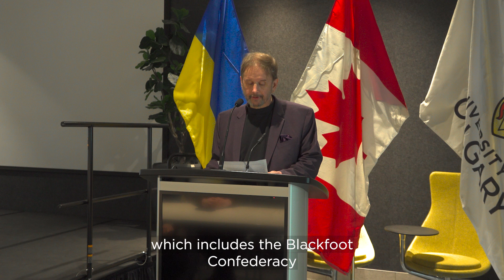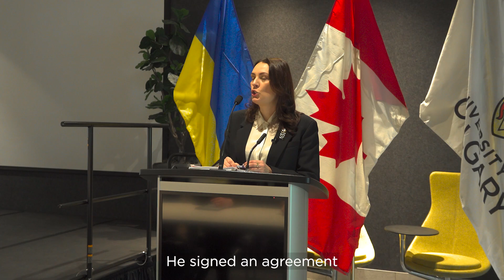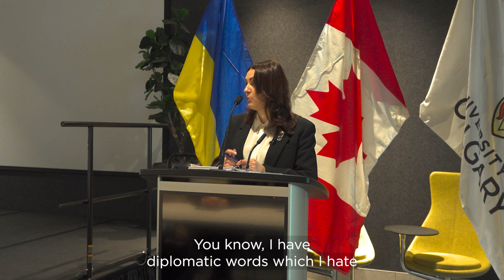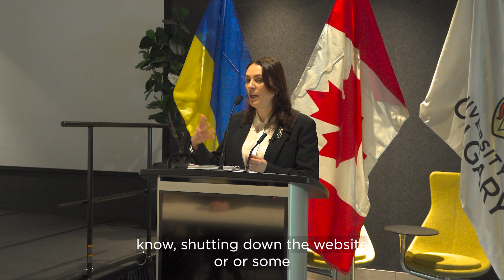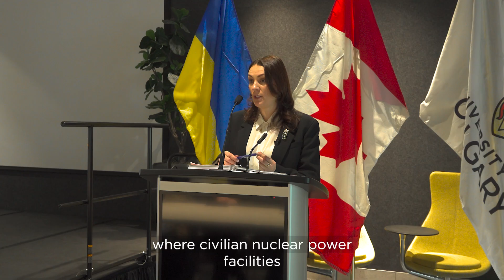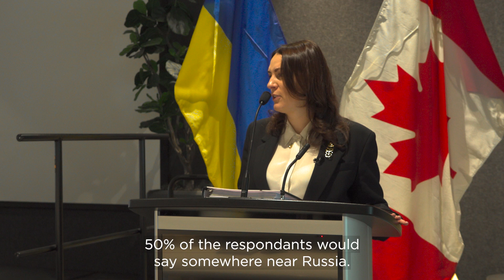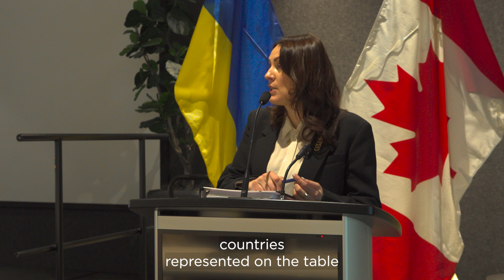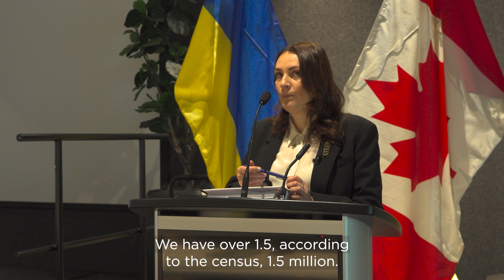Ukraine’s Victory: Enhancing North Atlantic Security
Ukrainian Ambassador to Canada Yuliya Kovaliv spoke at a special lecture hosted by the Centre for Military, Security and Strategic Studies and UCalgary International on March 25, 2024.